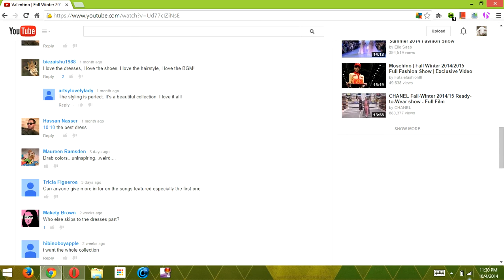solving Addition with the carry rule the easy way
in this lesson you will learn how to solve addition problems with the carry rule. don't be scared u can do it